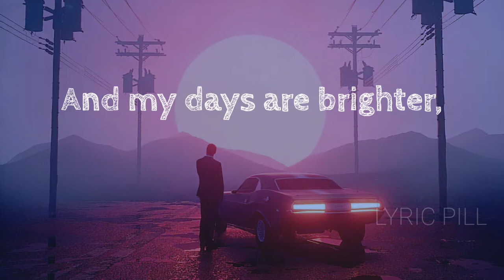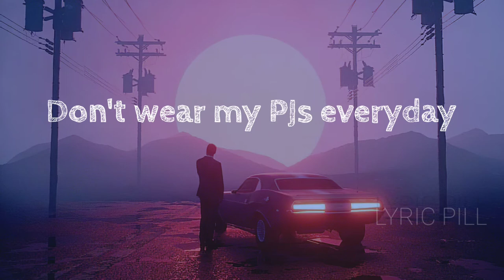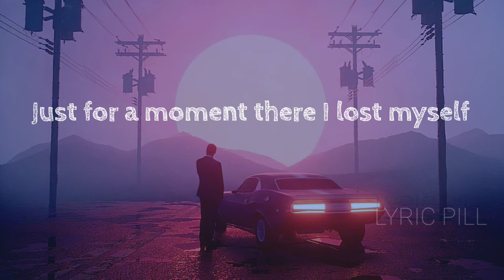BAND -AID song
Hello guys hope you all doing very well 😉

here 👇👇👇👇👇 the lyrics of the song

I thought about it, wrote a couple of songs about it

It's almost like everything I feel had a limit it now gone past

Spent an hour with my memories and
Then I realized it's not all black and white

Now my days are brighter, just no longer feeling tied up
Don't wear my PJs everyday, 'cause I would rather be outside